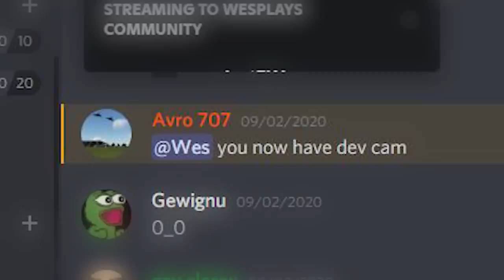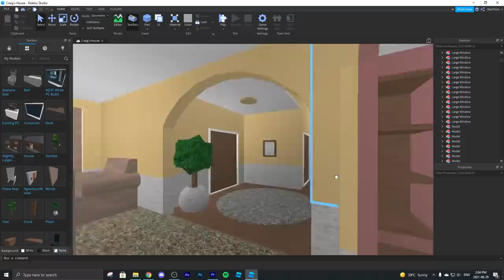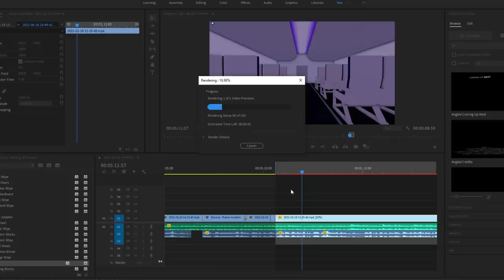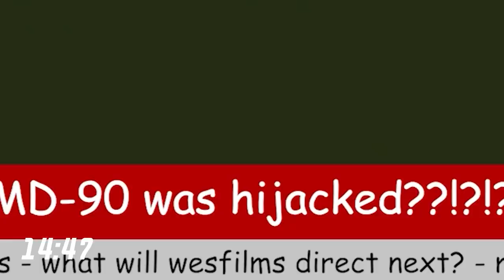The Making of PASSOUT - Roblox Plane Crash Story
An in-depth explanation on how I made one of my recent RoAviation films, Passout.

Some things I forgot to mention:
- We used an MD-90 because 1: it's old, meaning the autopilot might not be too reliable 2: Mcdonnell Douglas sort of has a reputation for dangerous planes as far as I know.

TIMESTAMPS:
0:00 - Intro
0:10 - Starting Off
2:20 - Production and Behind the Scenes
5:50 - Downfall
6:38 - Easter Eggs
7:32 - Bloopers

Recording/Encoding: OBS
Editing: Adobe Premiere Pro CC 2020
Thumbnails: Adobe Photoshop CC 2020